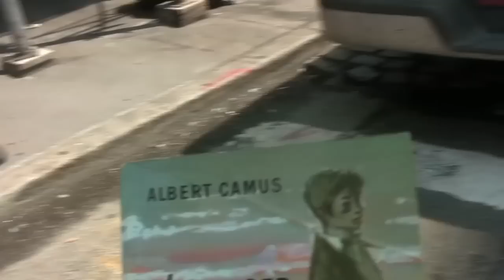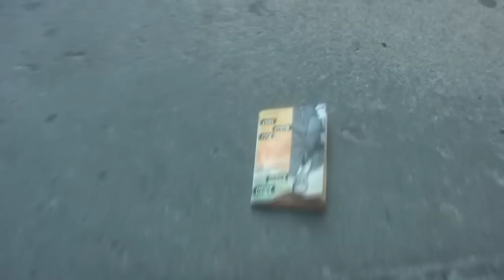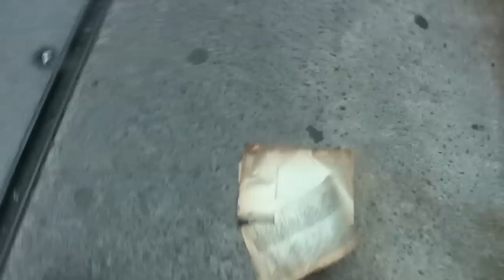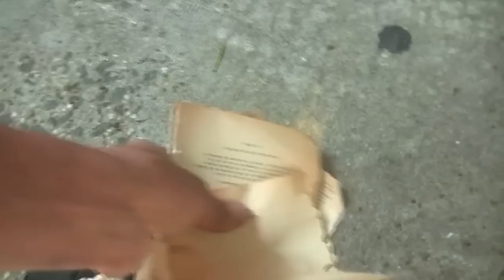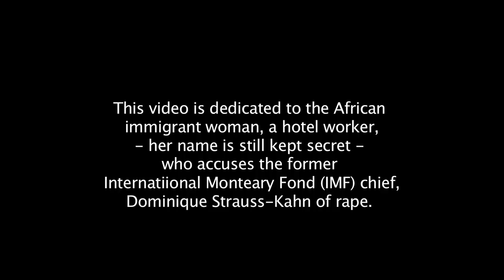albert camus, L'Etranger / The Stranger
rainer ganahl